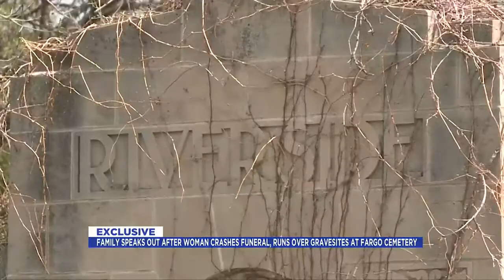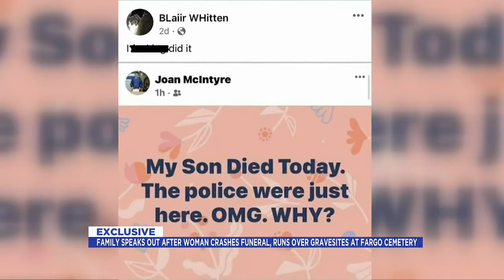News Family speaks out after woman crashes funeral, runs over gravesites at Fargo cemetery